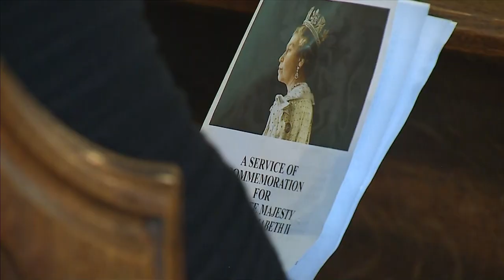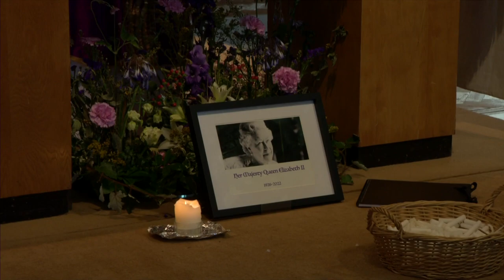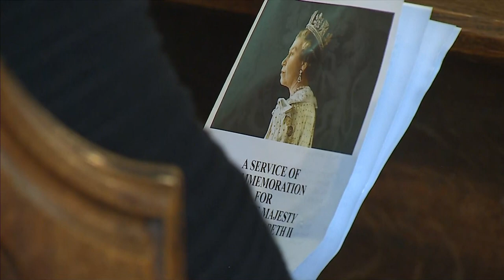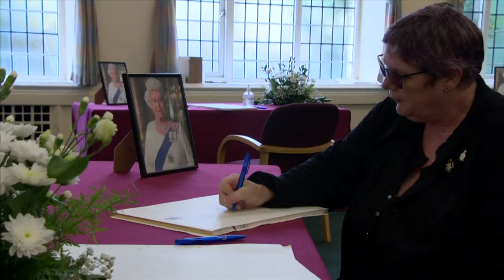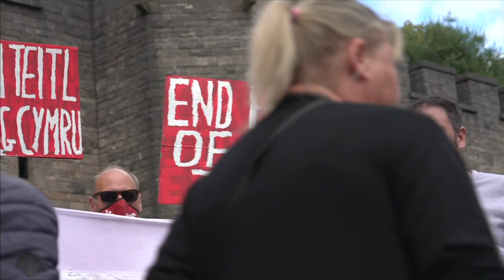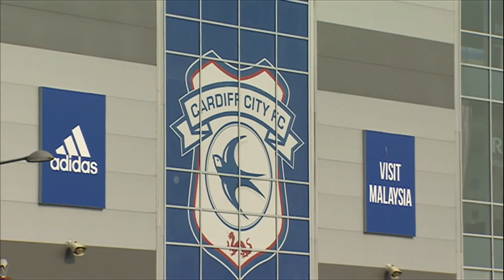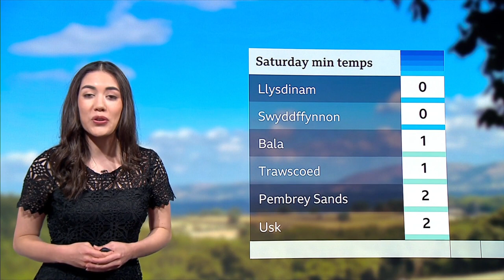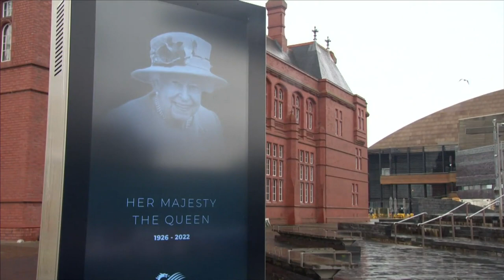BBC Wales Today (1730BST - Full Special Program - 18/9/22) [1080p50]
Newscaster: Lucy Owen
Program: BBC Wales Today
Channel: BBC One Wal HD
Source: DVB-S2
Date & Time: 18/9/22 at 5:30PM BST